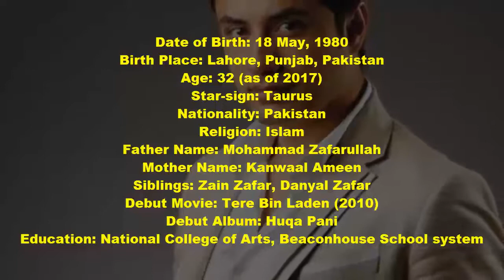Ali Zafar Income, House, Cars, Luxurious Lifestyle & Net Worth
Hello, This is List of top 5's Here. Photos all are taken form Google Image search and using advance image search option. Music are taken from you-tube library.
Thanks.